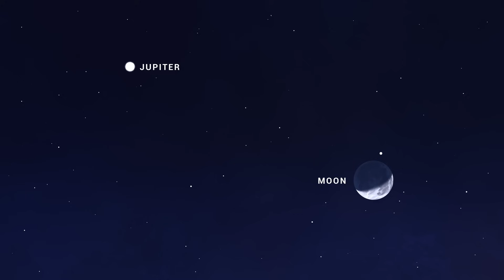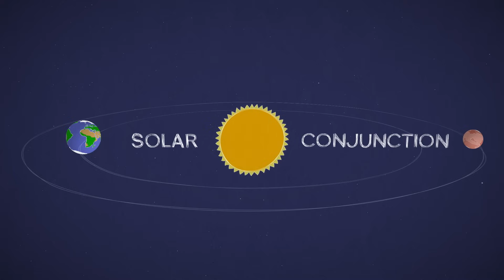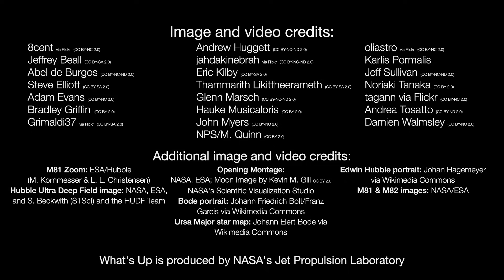What's Up: February 2024 Skywatching Tips from NASA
What are some skywatching highlights in February 2024?
Venus begins its exit from the morning sky, as Mars makes its comeback. Plus, now through May is a good time to observe spiral galaxy M81.

0:00 Intro
0:13 Moon & planet highlights
1:45 Observing spiral galaxy M81
4:01 February Moon phases

Additional information about topics covered in this episode of What's Up, along with still images from the video, and the video transcript, are available